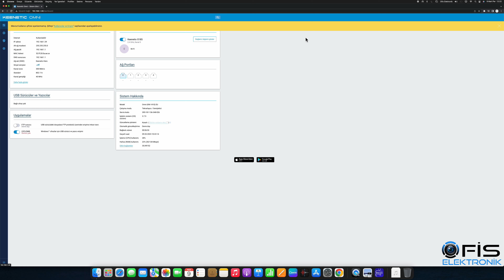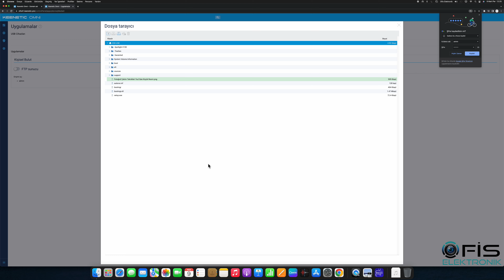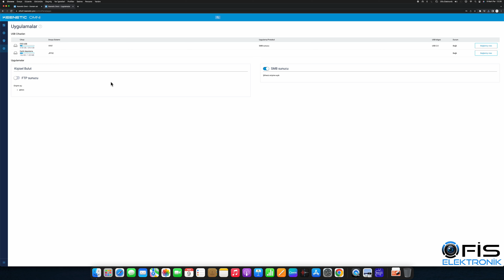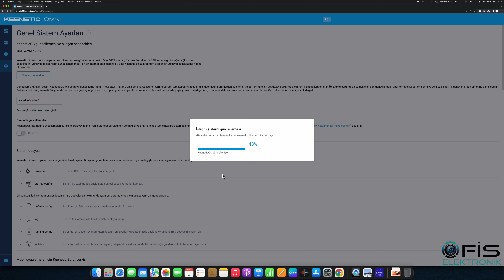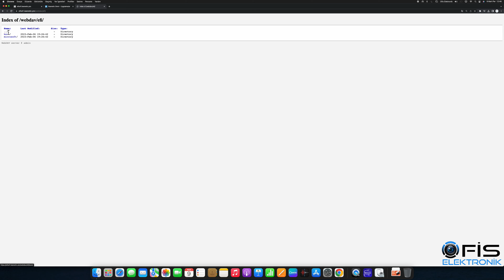keenetic webdav kişisel bulut modem router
Merhabalar;
keenetic modem veya router lar üzerinden domainle veya webdav ile kişisel bulutunuza nasıl erişim sağlıyacağinizi gösterdim keenetic cihazları üstünde ayarlar bu kadardı talep olması halinde telefon , bilgisayar veya tv üzerinden oluşturduğumuz webdav a stabil çalışan programlarla daha hızlı daha pratik nasıl erişim sağlanacağinida gösterebilirim.